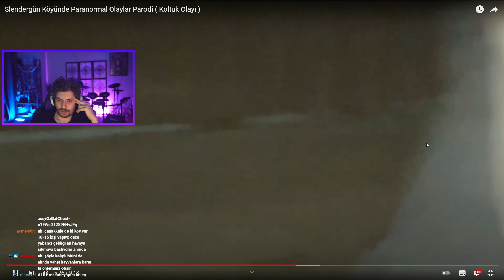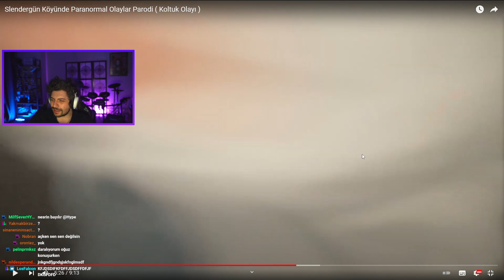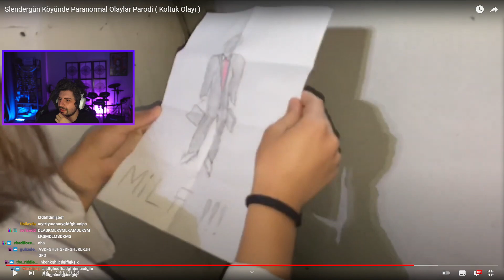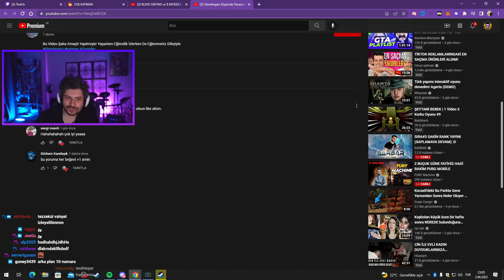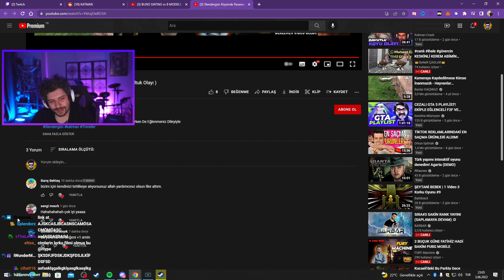HYPE -- Slendergün Köyünde Paranormal Olaylar Parodi ( Koltuk Olayı ) İZLİYOR (Mitros Tv)